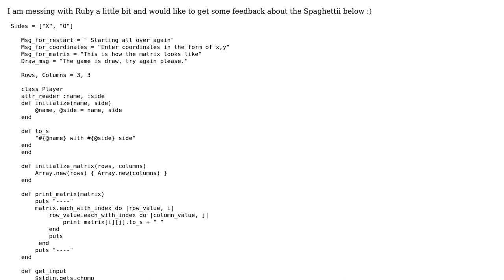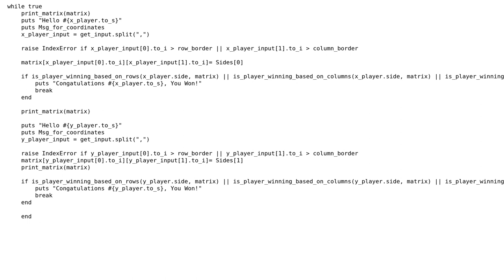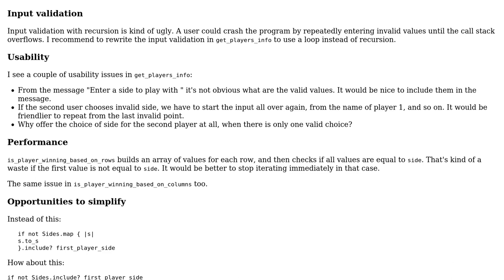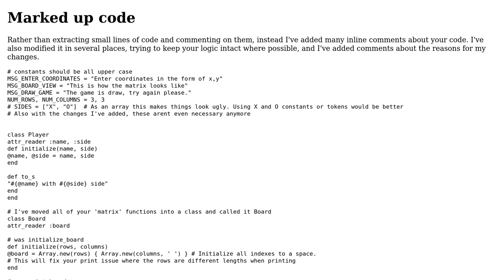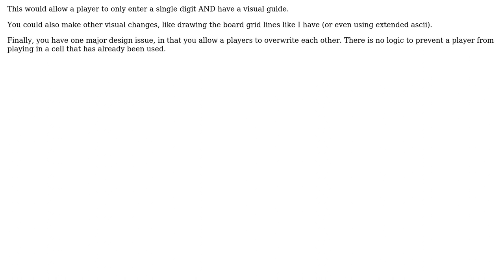Another Tic Tac Toe In Ruby (2 Solutions!!)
Another Tic Tac Toe In Ruby

With thanks & praise to God, and with thanks to the many people who have made this project possible! | Content (except music & images) licensed under CC BY-SA | Music | Images & others | With thanks to user Zack user Tolani user Recoba20 user janos and the Stack Exchange Network Trademarks are property of their respective owners. You are responsible for your own actions.